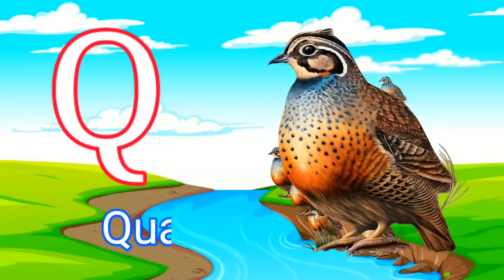aforapple | A for apple | a for apple b for ball c for cat| phonics song | abcd song | abcde | 898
v 898/aforapple | A for apple | a for apple b for ball c for cat| phonics song | abcd song | abcde |